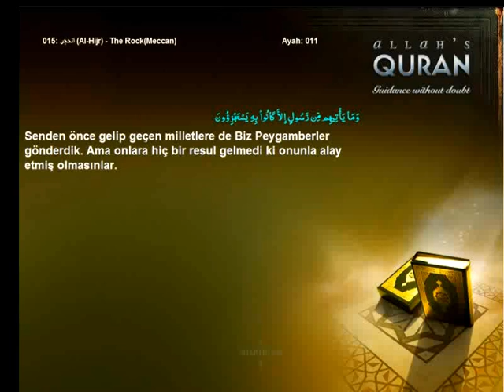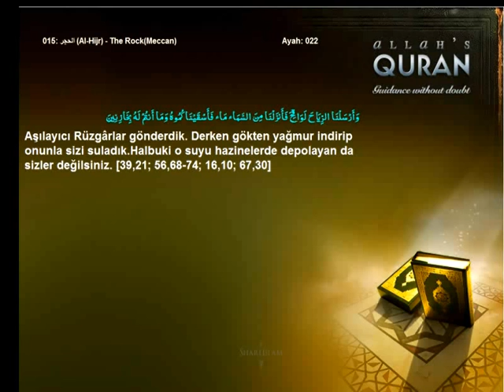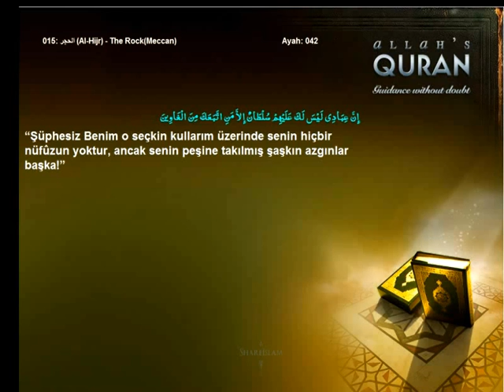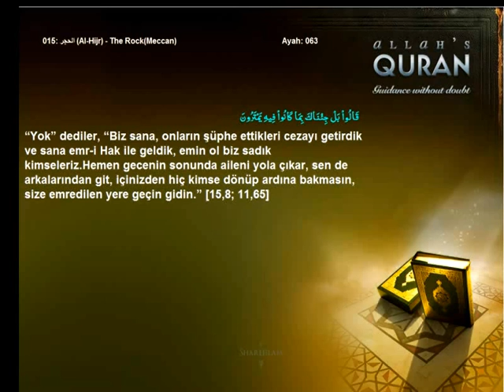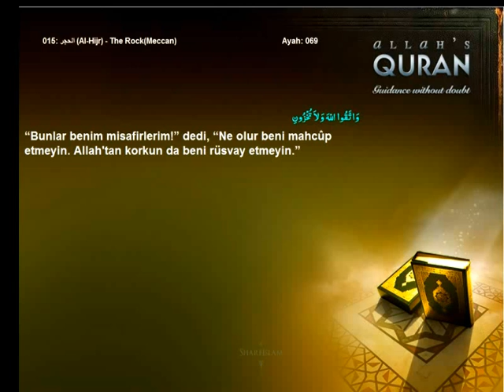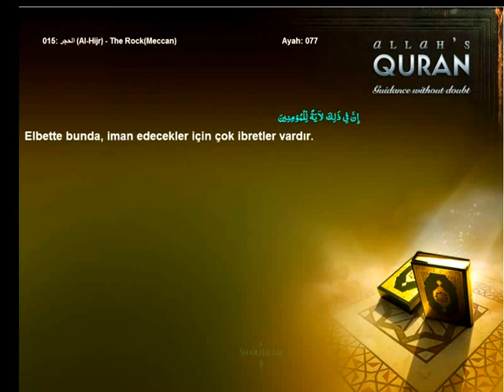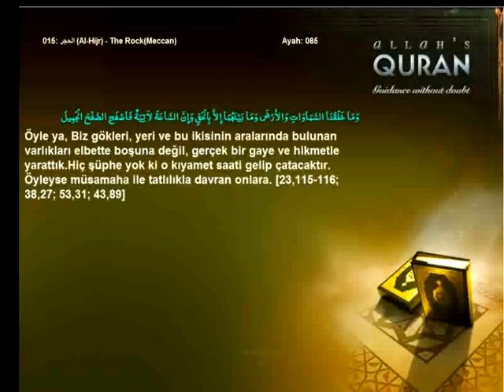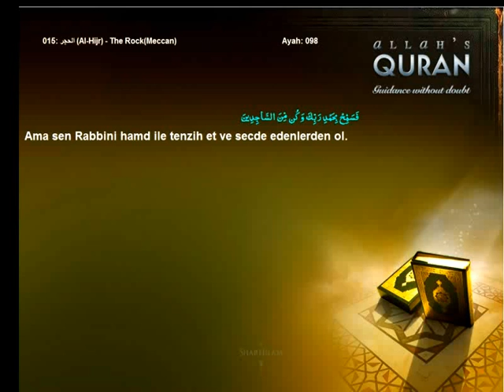Quran Turkish only 015 الحجر Al Hijr The RockMeccanIslam4peace com